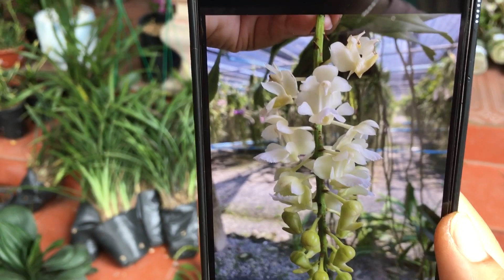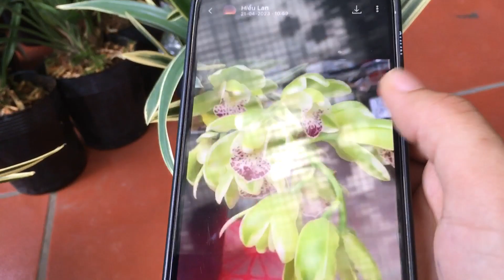4/5 LAN HÀ NỘI - ĐỊA LAN, TBS HOA TRẮNG NỤ TRI TRÍT, DENRO chậu víp, 0932292299|| PHONG LAN RỪNG